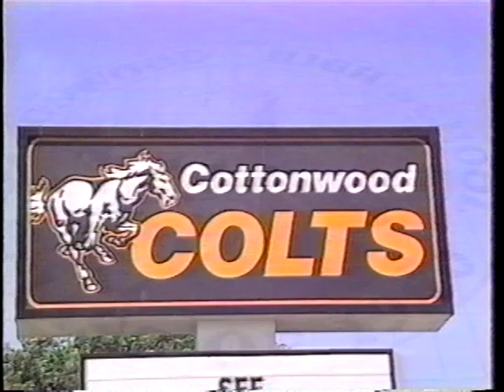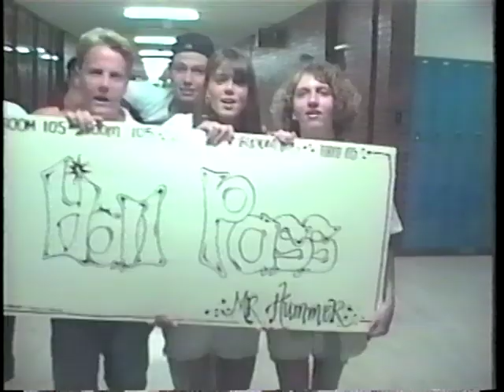20th Reunion- Cottonwood High School. Y'all ready for this?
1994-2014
20 Years folks.

Here's a clip from our graduation night!